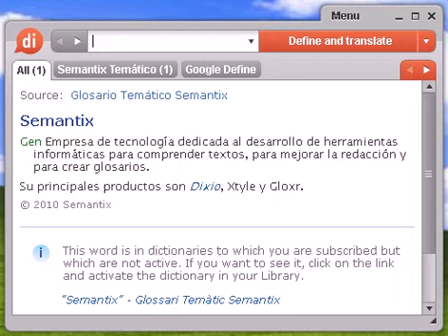Definición de heresiarca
heresiarca, diccionario, definición, significado, español, castellano, dixio